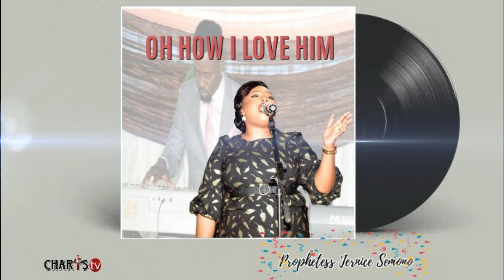OH HOW I LOVE HIM | PROPHETESS JERNICE SEMONO 🎉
STAY ENCOURAGED WITH CHARIS TV!

" Can you close your eyes and think of where your Redeemer took you from. Now sing this song to him from your heart, Oh how I love Him! "

Stay encouraged with Charis TV. Worship with Prophetess Jernice Semono with this powerful song. Be encouraged and continue praying for your family, friends, country and the entire world!

1 Thessalonians 5:17
Never Stop Praying.

KEEP WATCHING CHARIS TV